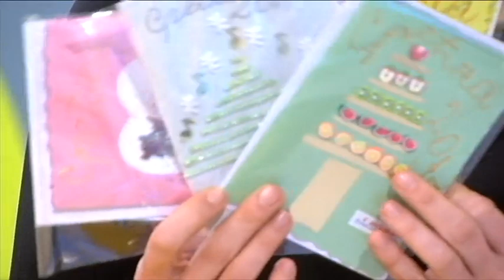Tako stoje stvari - Intervju - Nadica Blažić - 08.11.2016